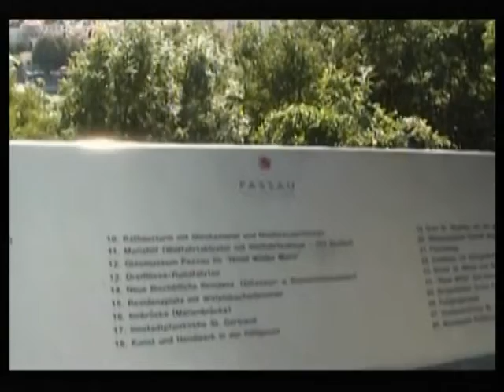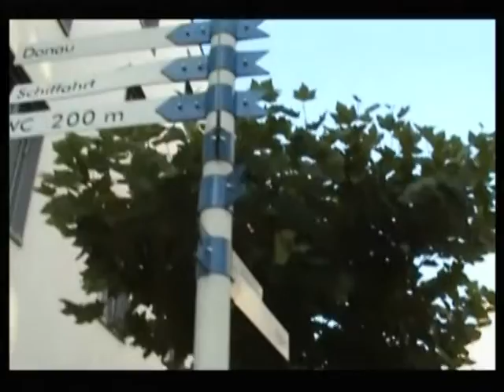PASSAU, DEUTSCHLAND (2009).